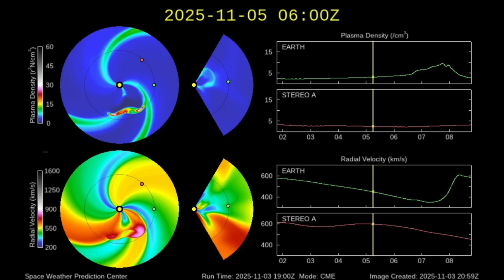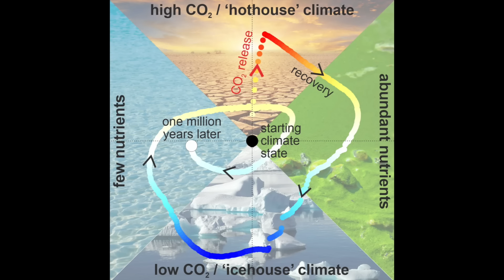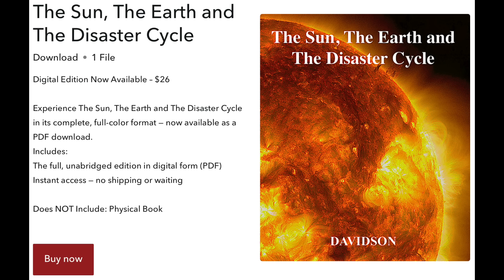1 Solar Eruption Coming, Big Sunspots Targeting Earth | S0 News Nov.4.2025